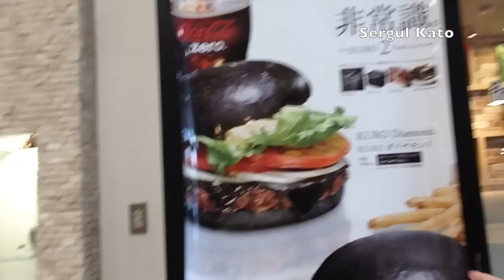Japonya'da Siyah Hamburger???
Burger King'in sınırlı üretim siyah hamburgerini denedik :)

BENİ BULABİLECEĞİNİZ YERLER